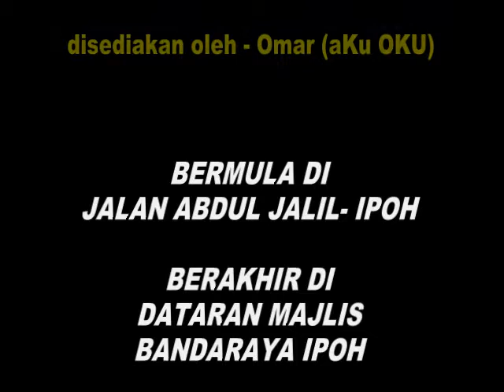Temubual Isu OKU - Radio Salam FM (Bah - 2) HARI TONGKAT PUTIH